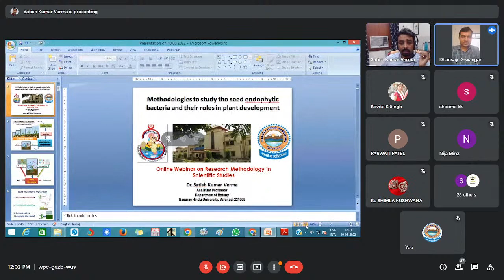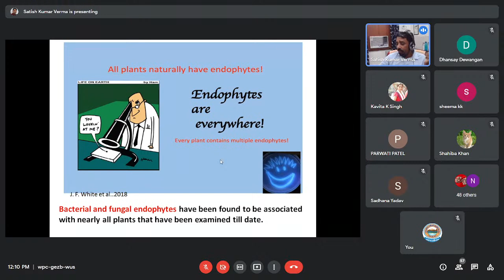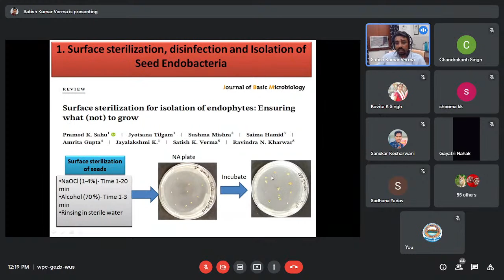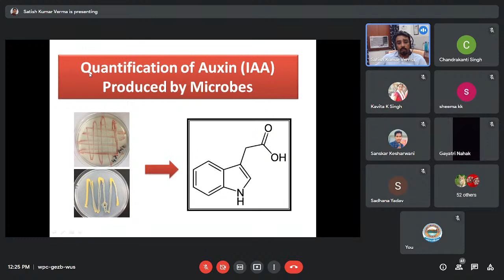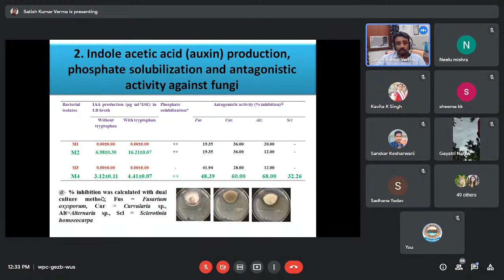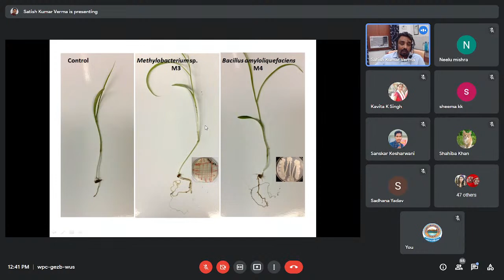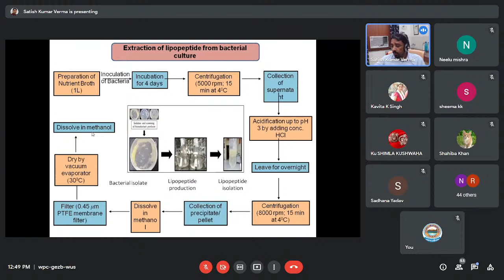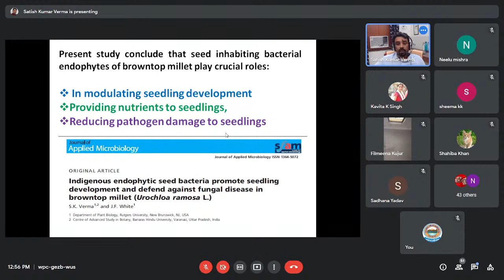Research Methodology In Scientific Studies Day 5